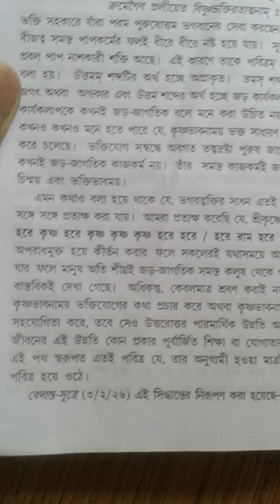Power of Hare Krishna Mahamantra. Chant Hare Krishna & Spread Hare Krishna